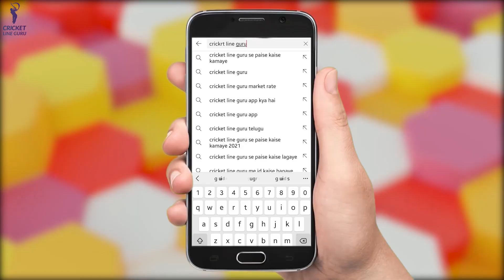Top 10 Bowlers IPL 2022 | Most Expensive and Cheap bowlers of IPL 2022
Most Expensive and Cheap bowlers of IPL 2022 | Failed Players list of IPL 2022 | Ravindra Jadeja IPL 2022 | Chris Jordan IPL 2022 | Axar Patel IPL 2022 | Mohsin Khan IPL 2022 | Mukesh Choudhary IPL 2022 | Cricket | Top 10 | Top 10 Bowlers IPL 2022 |

आईपीएल 2022 मेगा ऑक्शन में कई खिलाड़ी ऐसे थे जो की करोड़ों में बिके लेकिन आईपीएल में उनका प्रदर्शन बहुत ही ख़राब रहा तो वही लाखों में बिके खिलाड़ी फ्रेंजाइजी के लिए किफायती रहे है, इस वीडियो में हम आपको 10 ऐसे क्रिकेटर्स के बारे में बता रहे है जिनमे से 5 ने फ्रेंजाइजी के पैसे और उम्मीद दोनों पर पानी फेरा है तो वही 5 ऐसे खिलाड़ी जिन्होंने काम कीमत में भी अच्छा कर दिखाया है। देखें कौनसे खिलाड़ी है इस लिस्ट में शामिल।